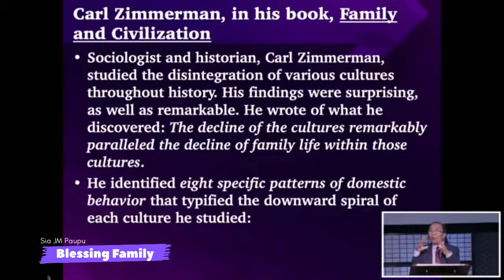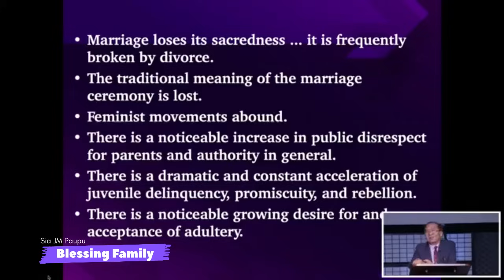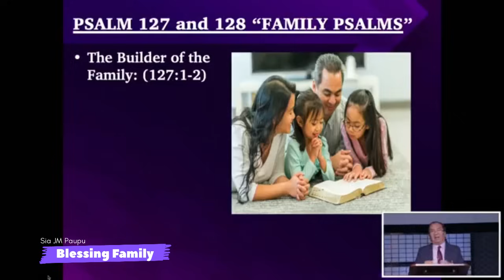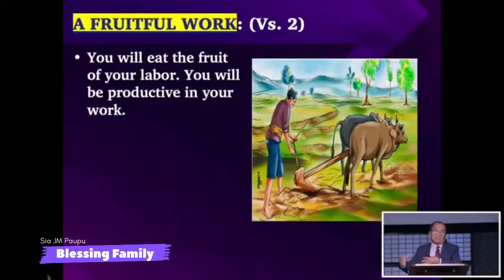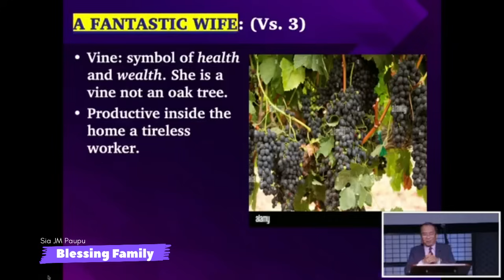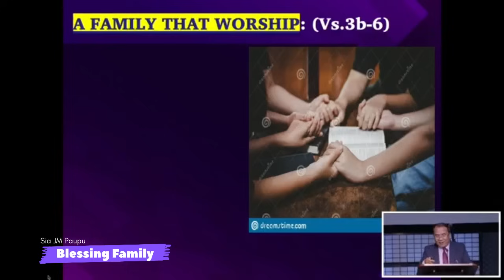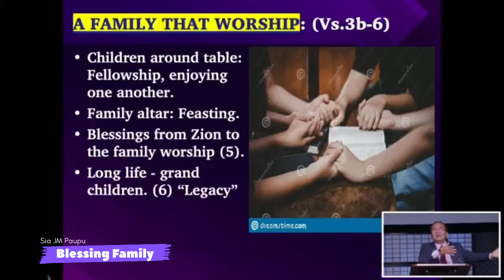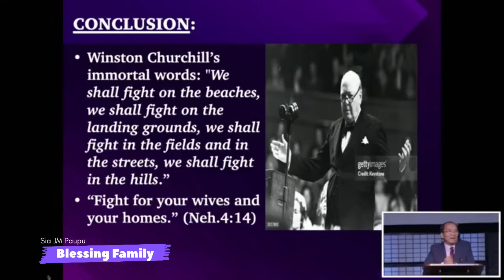Sia JM Paupu(Thupha Ngah Innkuan) Blessing Family